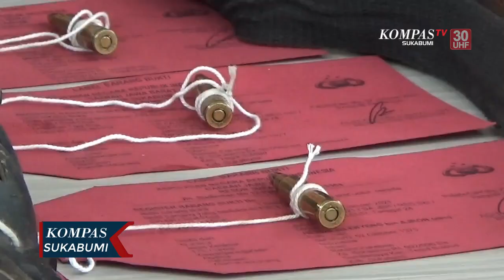Modus Berburu Babi, 3 Pemburu Berujung Ditangkap Polisi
SUKABUMI, KOMPAS.TV - Satreskrim Polres Sukabumi mengamankan 3 orang Pemburu Babi dan 1 orang pembuat senjata api rakitan di Kampung Cilulut, Desa Sumberjaya, Kecamatan Tegal Buleud, Kabupaten Sukabumi. Mereka I-T, H-N, dan M-T yang mempunyai hobi berburu ini diketahui membeli sebuah senjata api rakitan berjenis mauser dari seorang pengrajin senjata I-S dengan cara membeli sebesar 500 ribu rupiah. I-S mengaku mendapatkan keterampilan membuat senjata api rakitan ini secara otodidak dengan menggunakan bahan bahan material yang ada di bengkelnya.

Kejadian ini berawal resahnya masyarakat adanya perburuan Babi dengan menggunakan senjata api. Polisi akhirnya mengungkap para pelaku dan mengamankan 3 pucuk senjata laras panjang berjenis mauser, 1 pucuk senjata api organik kaliber 9, dan 3 butir peluru tajam kaliber 5,56 milimeter, serta alat alat untuk merakit senjata api, dari para tersangka. Polisi pun masih memburu dua orang pelaku lainnya yang menyuplai peluru tajam kaliber 5,56 milimeter yang dibarter dengan babi hasil buruan para pelaku.

Pelaku diancam dengan Undang Undang Darurat nomor 12 tahun 1951 dengan ancaman hukuman maksimal 20 tahun penjara. Kasus ini masih dalam pengembangan Unit Satreskrim Polres Sukabumi dan masih mencari dua orang pelaku yang menyuplai peluru kepada para tersangka.,